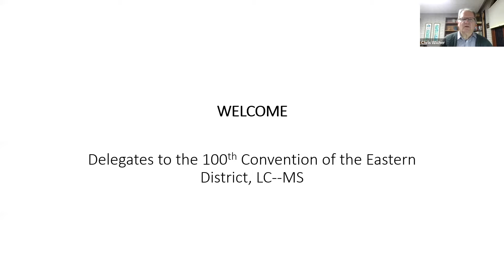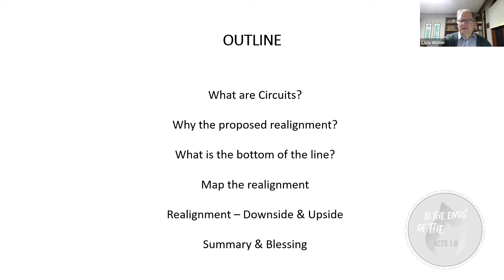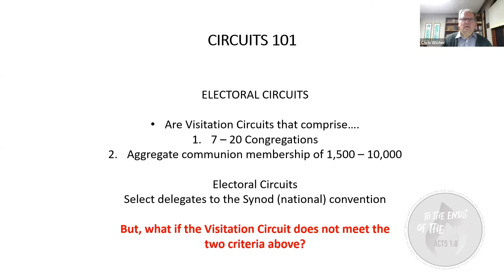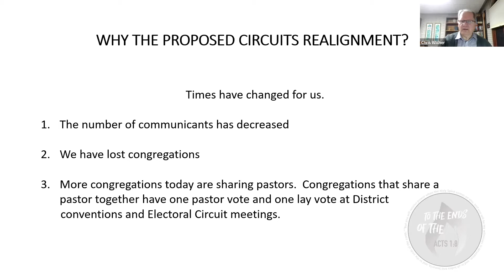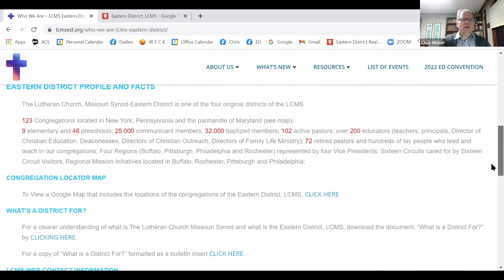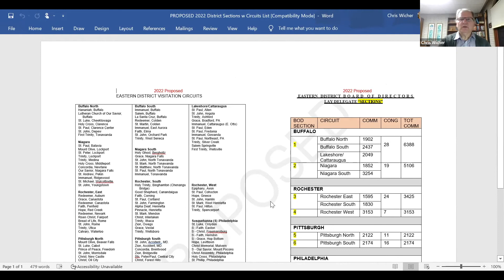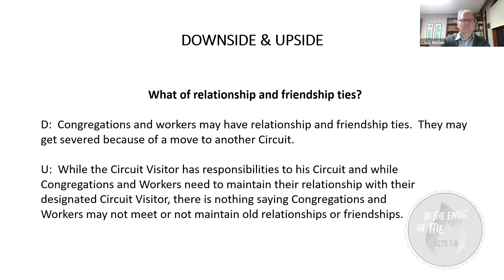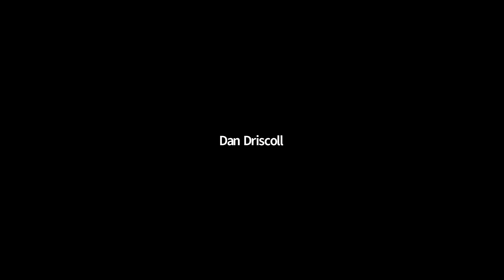Convention Delegates Zoom Meeting - 1st of 4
Feb. 8 @ 7pm w/ President Chris Wicher